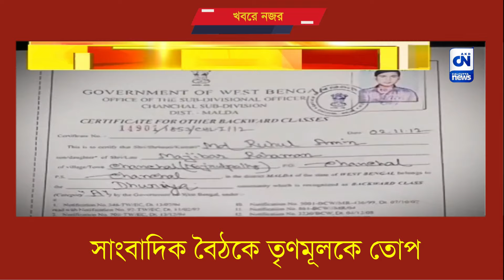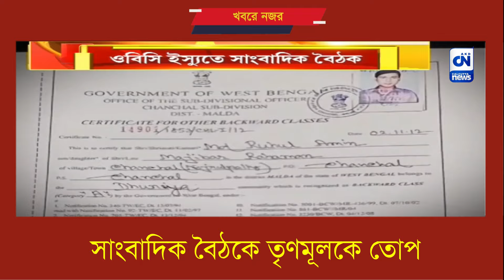সাংবাদিক বৈঠকে সুকান্ত মজুমদারের সঙ্গে উপস্থিত ছিলেন অজিত দাস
হাইকোর্টের নির্দেশে বাতিল হয়ে যাওয়া প্রায় ৫ লক্ষ সার্টিফিকেট ইস্যুতে তৃণমূলকে কড়া ভাষায় আক্রমণ বিজেপির রাজ্য সভাপতি সুকান্ত মজুমদারের। এছাডা়ও নন্দীগ্রাম এবং ময়নার বাগচায় বিজেপি নেতা খুন এবং আক্রান্তের ঘটনায় তৃণমূলকে কাঠগডা়য় তোলেন বিজেপির রাজ্য সভাপতি তথা বালুরঘাটের বিজেপি প্রার্থী সুকান্ত মজুমদার।